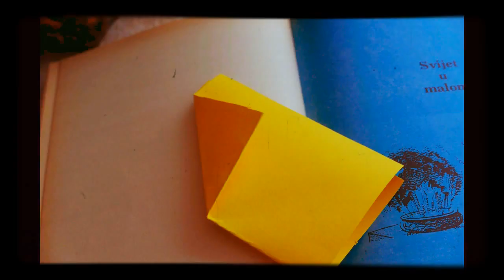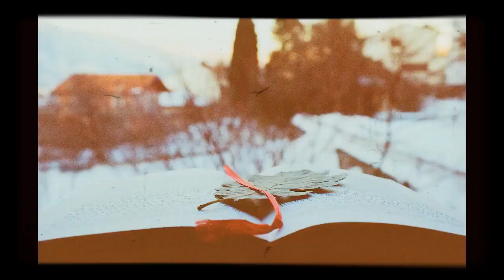Tvoje ruke lagane - Anto & Iva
Glazba, aranžman, instrumenti, vokal, snimanje, miksanje: Anto Kovačić
Tekst, vokal, prateći vokali: Iva Beljan Kovačić
Mastering: Josip Joco Vukoja

Tvoje ruke lagane

dugo sam već ovdje
povedi me
predugo sam ovdje
odvedi me
moji su koraci postali
mali teški pospani

dugo si daleko
vrati se
dugo si daleko
čekam te
tvoji mi obrisi postaju
blijedi davni neznani

daj mi da se odmorim
daj mi da se naslonim
na meke tople jastuke
na meke bijele oblake
daj mi da me miluju
blagi zvuci tišine
da me pokriju
tvoje ruke lagane

sjeti se
predugo sam ovdje
pozovi me
moji su putovi postali
tijesni mali prekratki

povedi me
predugo sam ovdje
odvedi me
tamo gdje koraci staju

blagi zvuci tišine
da me pokriju
tvoje ruke lagane